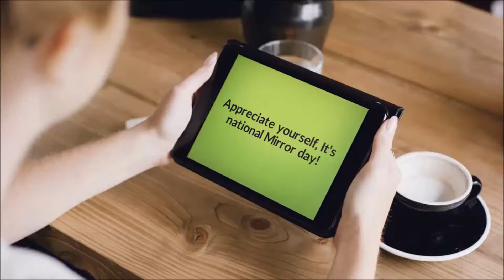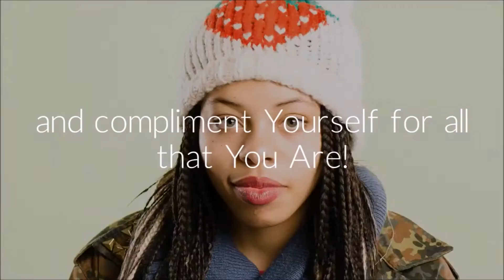Harnish Marketing Stock Video Showcase 2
July 3 is Compliment Your Mirror Day, a day to encourage self-acceptance and to acknowledge that you are beautiful, smart and strong.
In this modern fast paced world, we often forget who we are and to take pride in own unique features and abilities. Compliment Your Mirror Day is an unofficial holiday of unknown origins that encourages us to stop, and take a deep look inside. See yourself for all your that you are today, and commit to raising Self-Worth in you and others.

Also sometimes known as National Compliment Your Mirror Day in the United States, this holiday is also about raising our self-worth in our communities, businesses and families.

Celebrate by complimenting the image you see in the mirror.  Be nice and pamper yourself. Treat a spa day, yoga, meditation, or even a much needed vacation! The key to loving one another is loving oneself first!

Another Showcase of Stock Video Options